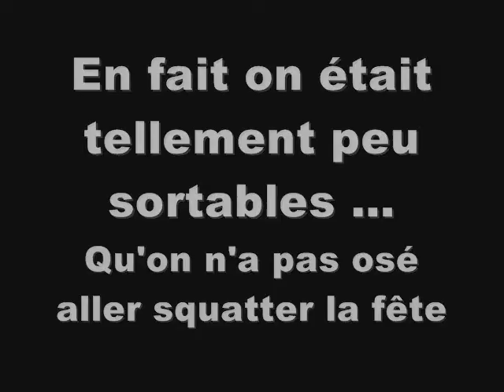Comment sortir quand on est pas sortable ?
Un samedi, avec mes meilleurs amis, en train de se taper l'air con. On s'en fout, on aime se marrer et rester des gamins pour l'eternité ! LoL